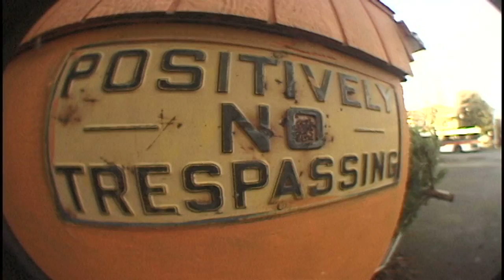Dain "Drop-in" Delanty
Fall of last year, Super-8 never made it in time for the video, here was the session. " Folkin Gettin Stony Tonight!"